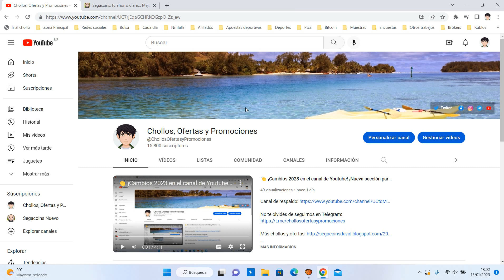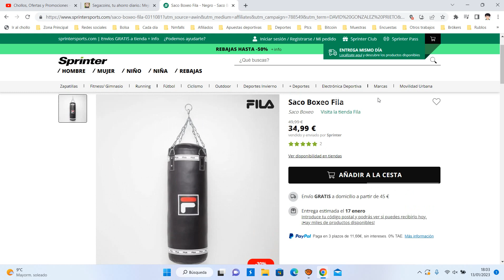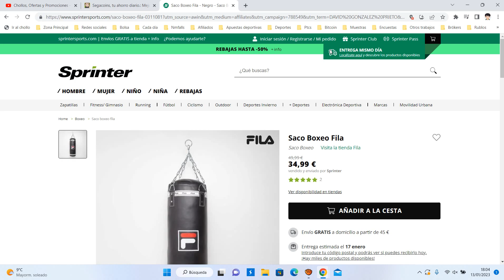🥊 ¡Oferta Sprinter! Saco Boxeo Fila 20 Kg barato 34,99€ ¡20 DTO! Opinión | Descuento 🥊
🥊 ¡Oferta Sprinter! Saco Boxeo Fila 20 Kg barato 34,99€ ¡20 DTO!

Relleno
Saco de boxeo Fila. Medidas 85x30 cm. Peso aproximado 20 kg. Relleno.

Características:
Medidas: 85x30 cm.
Longitud cadena: 43 cm.
Peso 20 Kg
Relleno incluido.
Incluye cadenas para colgar.
Cuidados
Limpiar con un paño seco